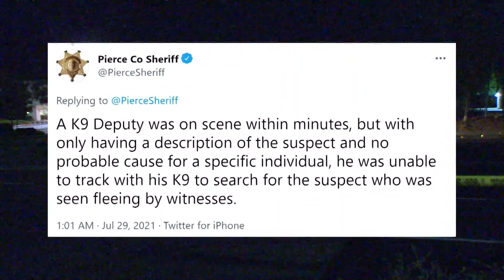Pierce County deputies call off K-9 search for murder suspect, cite new reform laws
The Pierce County Sheriff’s Department decided not to use its police dog to search for a murder suspect in Puyallup Wednesday night and officials said Washington lawmakers are to blame.

The incident serves as the latest criticism by a law enforcement agency of new police reform bills signed into law in May.

“It’s just unfortunate that in this specific incident we weren’t able to use every tool available to us at the time, where we might have been able to track down this person,” said Sgt. Darren Moss Jr. of the Pierce County Sheriff’s Department.